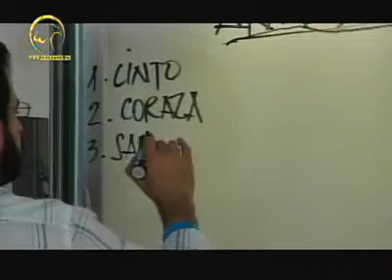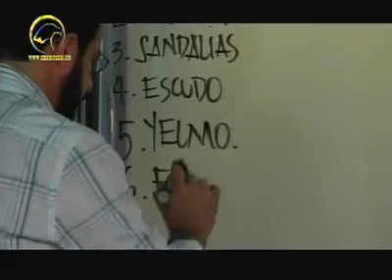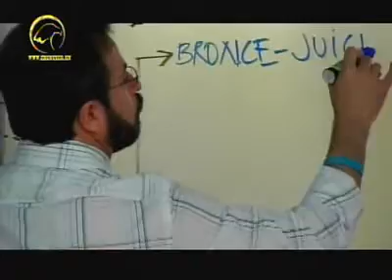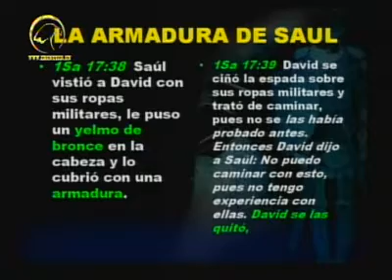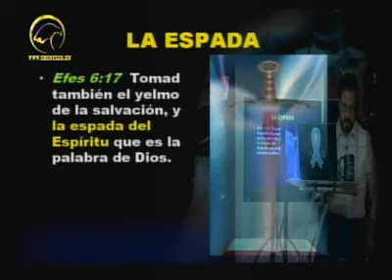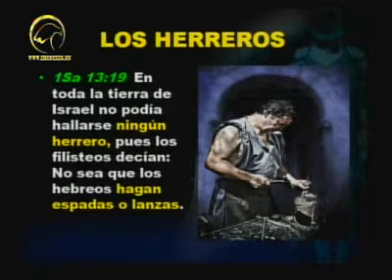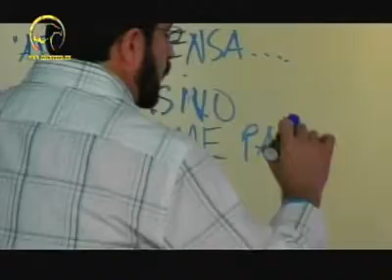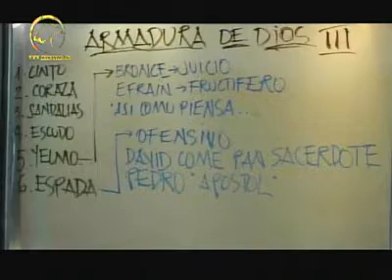Doctrina Apostolica - La armadura de Dios II